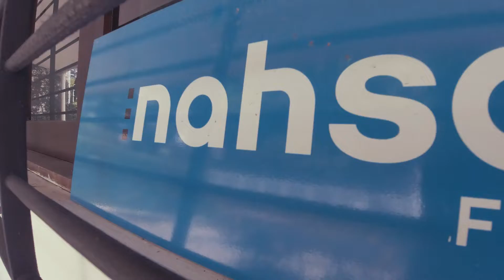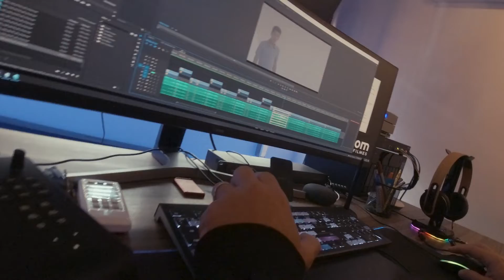Making-Of GovPE - Retomada Educação